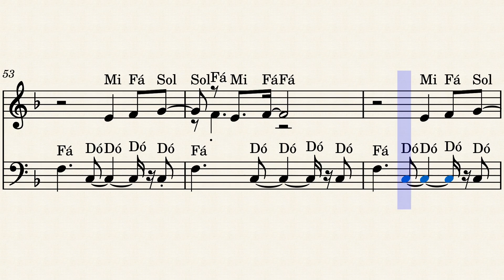Não Se Esqueça de Mim - Roberto Carlos - Partitura (Piano) - Tutorial Piano Teclado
Link com Letra e Cifras para tocar o acompanhamento, com a mão esquerda, no teclado